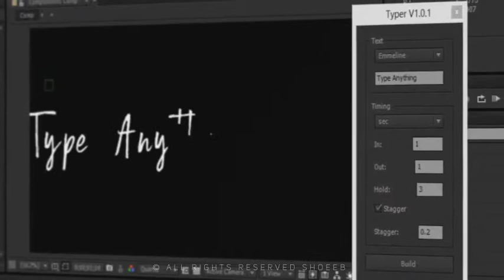Brush Animated Handwritten Typefaces